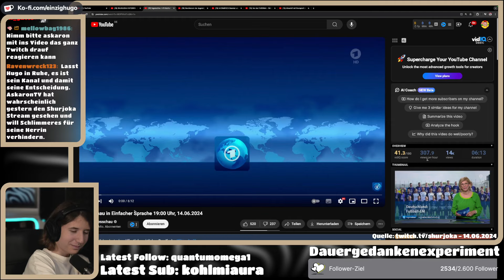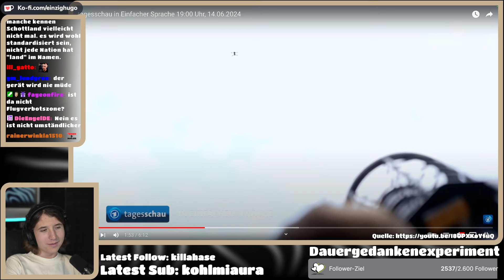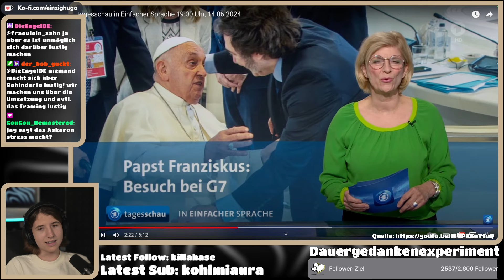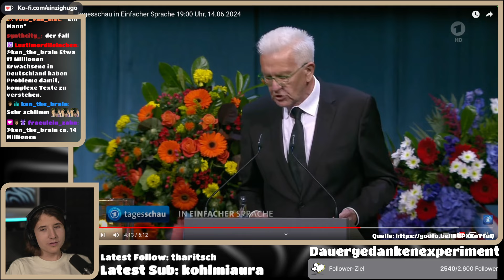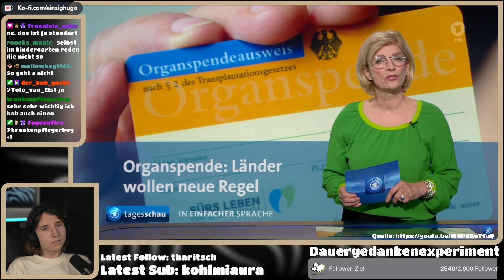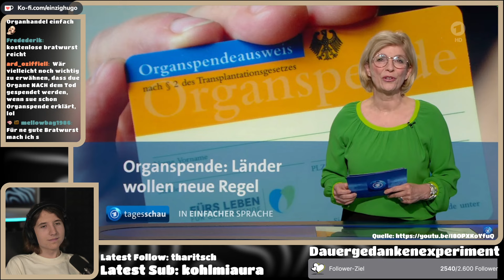Tagesschau FÜR DUMME?